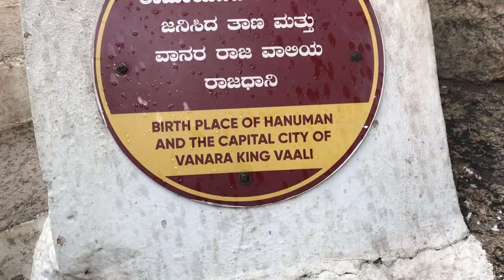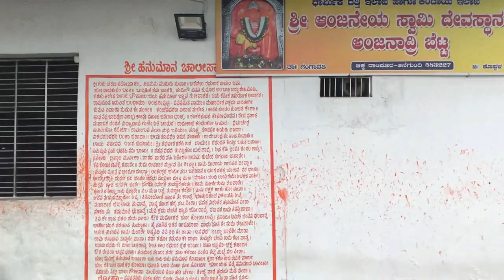❌ HIPPIE ISLAND ❌ Visit Sanapur ✅| Hampi Unlockdown Guidelines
Hippie Island is completely destroyed so must visit Sanapur for cottage stay and Coracle Boat Ride.